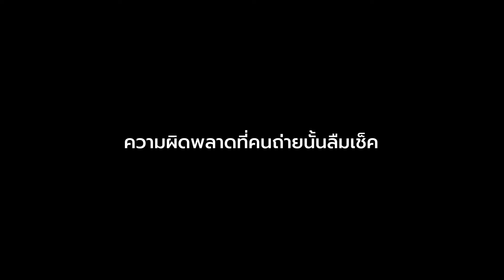Monster Hunter World I มีคนหยิบปืนมาแกงมอน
🍙 ถ้าชอบคลิปนี้ก็ขอขอบพระคุณ อย่าลืมก็ กดไลค์ กดติดตาม และกดกระดิ่งแจ้งเตือนด้วยนะครับ~ 🍙

🍙【Computer】🍙
CPU  :  Intel(R) i5 3570
RAM : 8.0 GB
GPU  : NVIDIA GeForce GTX 750 Ti (2GB)
🍙 ขอบคุณทุกคนที่ติดตามด้วยนะครับถ้าชอบคลิปนี้ก็ขอขอบพระคุณ 🍙